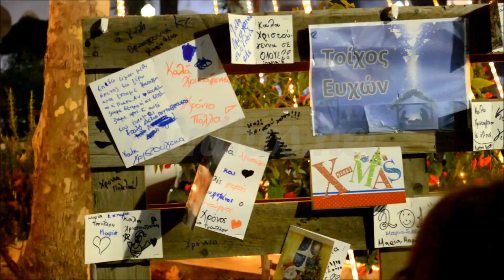Η χριστουγεννιάτικη γιορτή του Συλλόγου Γονέων & Κηδεμόνων και του Σύλλογου Γυναικών Ψίνθου (2015)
Η χριστουγεννιάτικη γιορτή του Συλλόγου Γονέων & Κηδεμόνων και του Σύλλογου Γυναικών Ψίνθου, στη πλατεία του χωριού με την συμμετοχή της Φιλαρμονικής Καλυθιών.